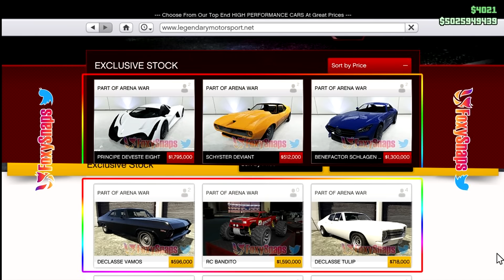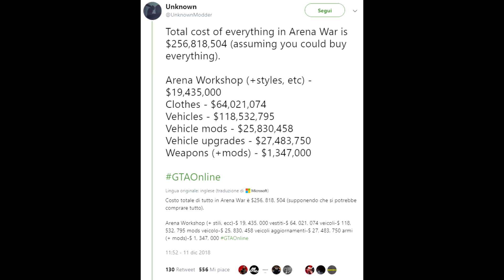GAMEPLAY 2 ARMI LASER & 6 VEICOLI SEGRETI IN ARRIVO SU GTA 5 ONLINE - DLC Arena War GTA 5 ITA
Gameplay delle armi laser Fabbricadove (laser minigun), l'Empia Devastatrice e 6 veicoli in arrivo del DLC Arena War su Grand Theft Auto 5 Online!

Le auto in questione del DLC Arena War di GTA 5 Online in arrivo nei prossimi Martedì:
- super Principe Deveste Eight
- sportiva Schlagen GT
- macchinina radiocomandata RC Bandito
- muscle Vamos, Deviant & Tulip